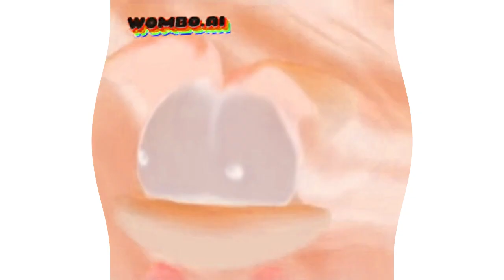Preview 2 Weekend Deepfake Effects (Inspired by Preview 2 Friday Deepfake Effects)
Credit to TSLE805 for the source.